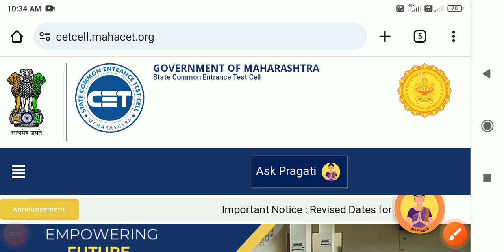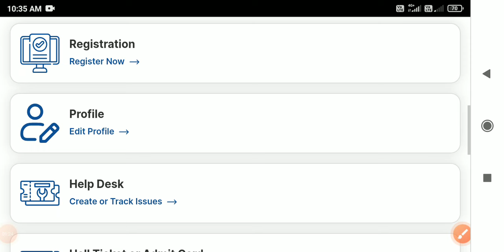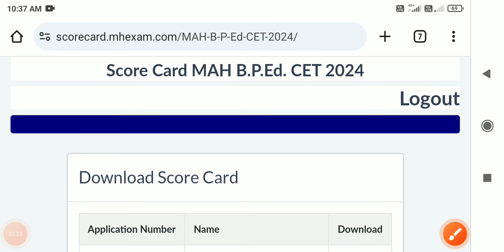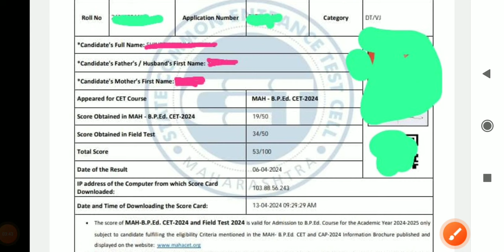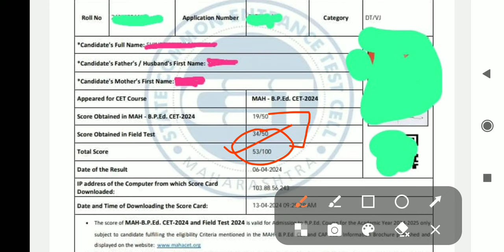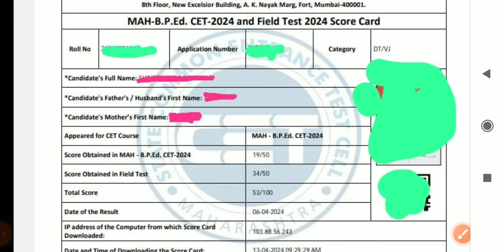B. P. Ed. CET Score Card / Marks Memo 2024,असा करा बीपी एड रिझल्ट डाउनलोड